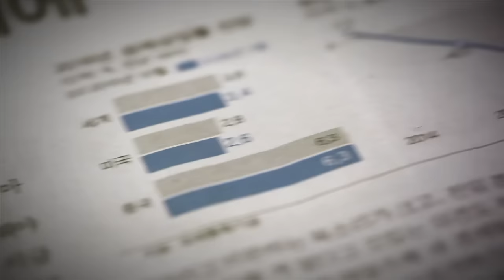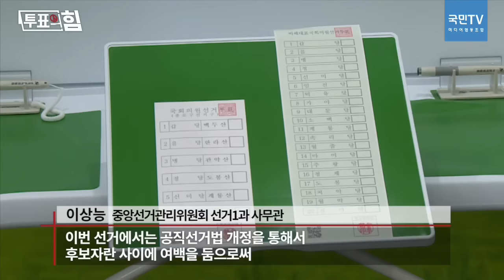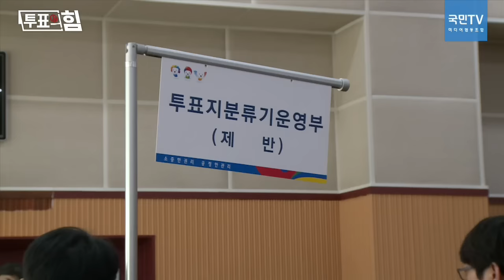[국민TV-투표의힘] 기계 vs.인간?…미분류·무효표, 직접 확인해야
알파고도 실수하는데 투표지분류기는 실수 없을까?
투표만큼 중요한 개표, 직접 확인해보세요!